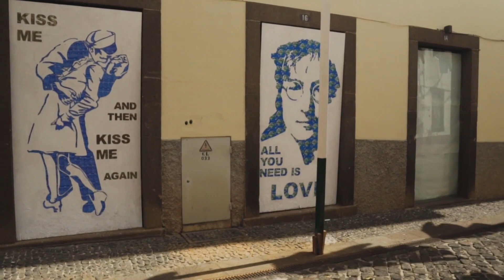Portekiz | Coğrafi Kaşifler Ülkesi (Ferdinand Magellan) (Portugal Lisbon porto)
Nüfusu yaklaşık 11 milyon kişidir.
Ülkenin resmi adı Portekiz Cumhuriyetidir.
Başkent Lizbon’da yaklaşık 600 bin kişi yaşamaktadır.
Lizbon Atina’dan sonra Avrupa’nın en eski başkentidir.
1128 yılında kurulan Portekiz Avrupa’nın en eski ülkelerinden biridir.
Avrupa’nın en batısındaki ülkedir.
Ülkenin ilk kralı Afonso Henrique ülkeyi 73 yıl, son krallardan Luis Filipe 20 dakika yönetmiştir.
Ülkeyi 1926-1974 yıllarında yöneten ve büyük bölümünde Oliviera Salazarın idare ettiği dikta yönetimi Avrupa’da hüküm sürmüş en uzun diktatörlük rejimidir.
Vasco de Gama, Henry The Navigator, Ferdinand Magellan ve bir çok kaşif sayesinde 15 ile 16. Yüzyılda dünyanın ilk ticari deniz gücü olmuştur.
Yüzyılda keşfedilmiş yeni dünyanın yarısı Portekiz’e ait olmuştur.